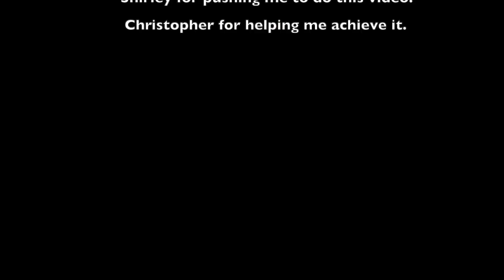FALL 2020 DRESSY + CASUAL LOOKBOOK PLUS SIZE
𝐇𝐄𝐋𝐋𝐎 𝐄𝐕𝐄𝐑𝐘𝐎𝐍𝐄!!
It means so much that you’re here!

Where I style some of my favorite pieces that can be easily dressed up or down for fall
I hope you enjoy these outfits I put together that look amazing in any body shape.

♥︎♡︎ I’ll see you on my next video. Xoxo ♡︎♥︎